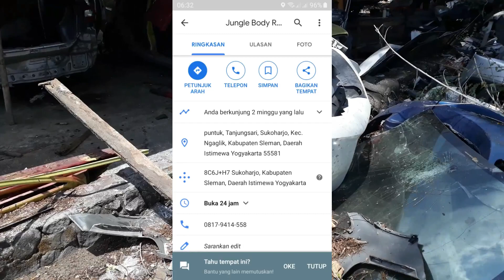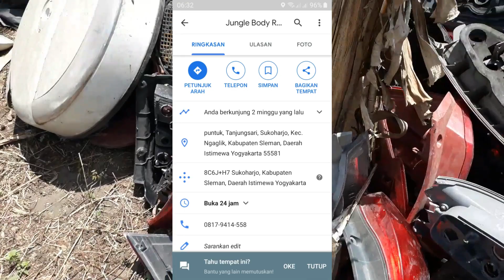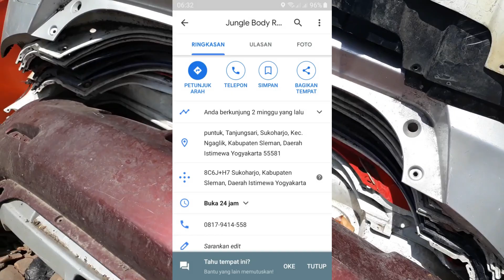PROJECT UPGRADE JAZZ MODEL S KE JAZZ MODEL RS PART #2 BERBURU BEMPER BELAKANG KE JUNKYYARD JOGJAKART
PART 1

PART 3

dalam video ini saya mau share pengalaman saya berburu bemper jazz rs ke junkyyard di jogjakarta semoga video ini dapat menghibur teman2 semua.

ALAMAT BENGKEL

puntuk, Tanjungsari, Sukoharjo, Kec. Ngaglik, Kabupaten Sleman, Daerah Istimewa Yogyakarta 55581

Di google map ketik : jungle body repair